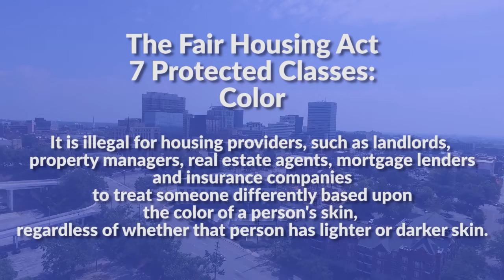The Fair Housing Act Protected Classes: Color